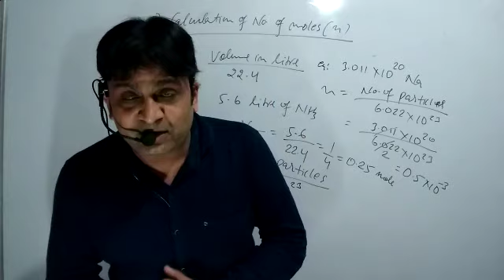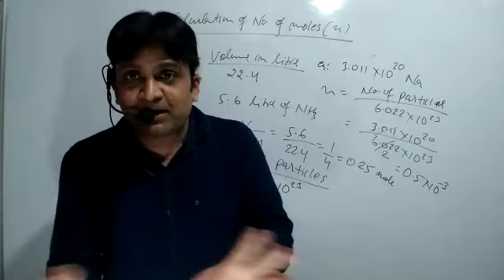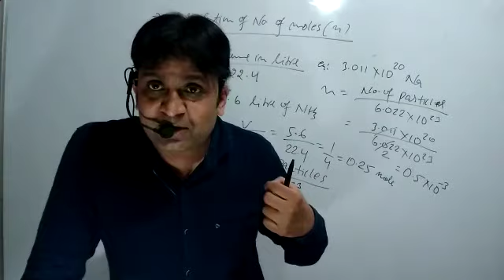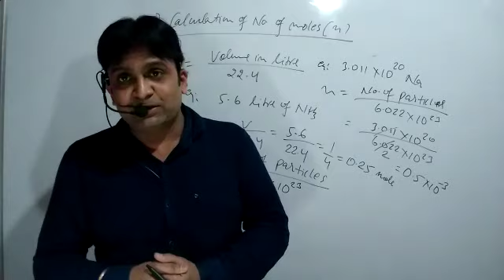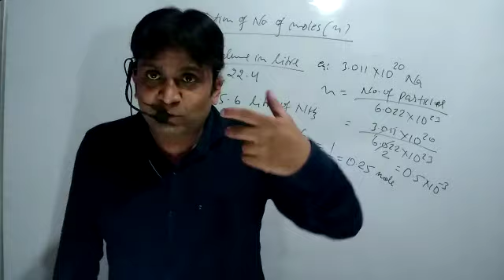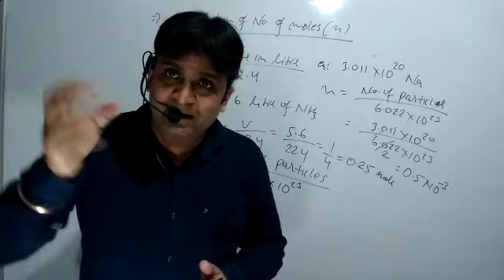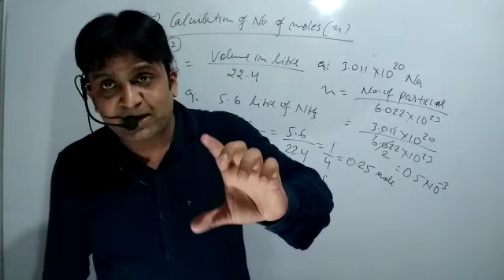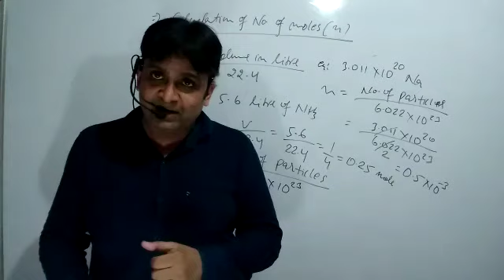Whether it is punishment or grace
Video from sharmavivek672